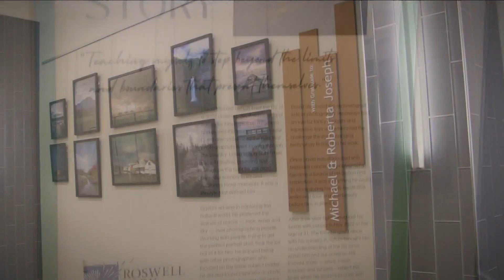Roswell Park exhibit shows power of art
A new exhibit inside Roswell Park Comprehensive Cancer Center shows the power that art can play in a patient’s cancer journey while also paying tribute to someone who made his mark on the cancer center.
David Berndt worked in the marketing department at Roswell Park.
Six years ago he also became a patient, diagnosed with stage 4 testicular cancer. Throughout his cancer journey, David expressed himself through his photography.
“We’ve had many patients find art, or photography, or painting as a great outlet,” said Ashley King, Roswell Park’s Young Adult Program coordinator.
Sadly, David passed away this past spring. To honor him and to shine a light on the power of art, the cancer center is displaying a collection of his images in its Community Artists Gallery.
"He was a light, and everybody who knew him knew that,” said Michelle Eisenstein, one of David’s colleagues who is also a member of the art committee.